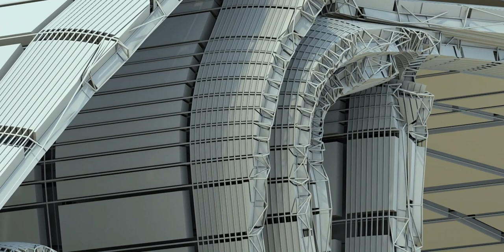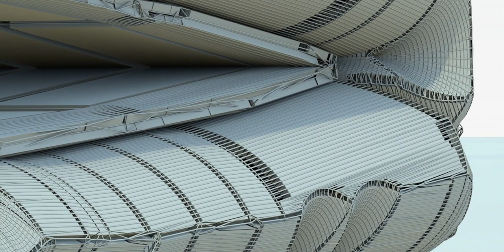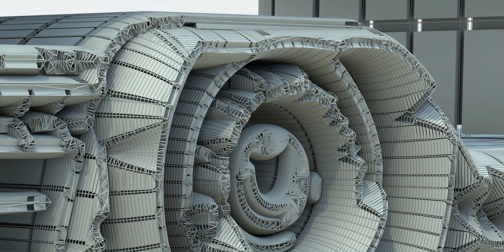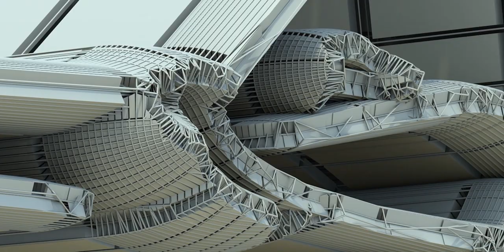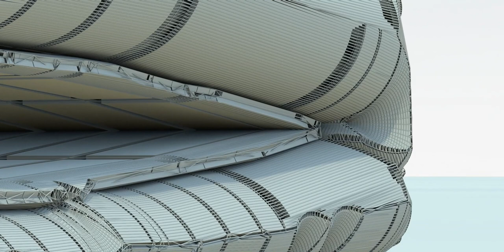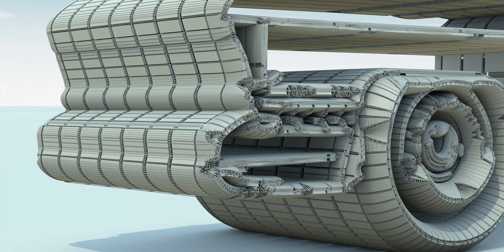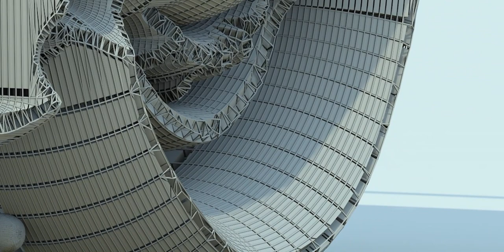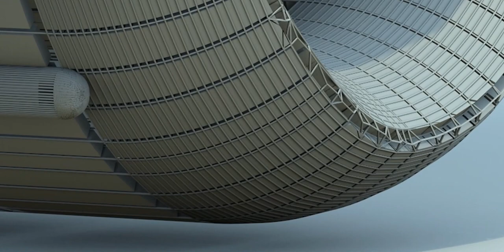Architectured Car, if there is such a thing